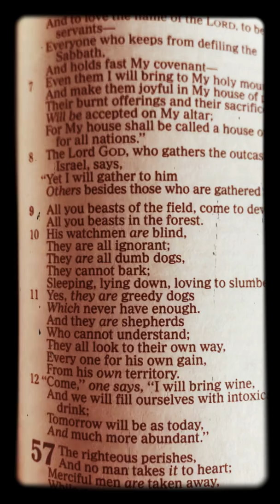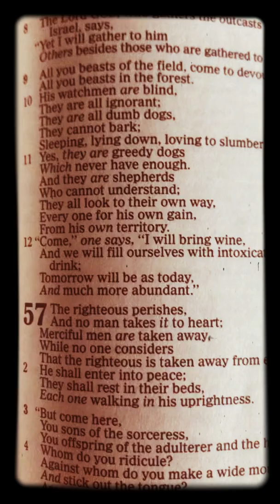Good News Of Salvation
Scripture can not be broken